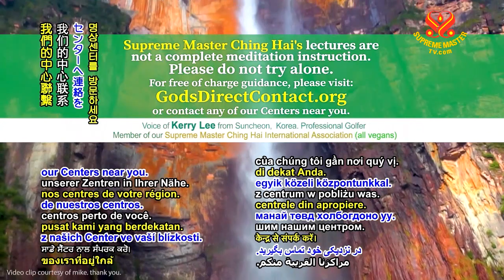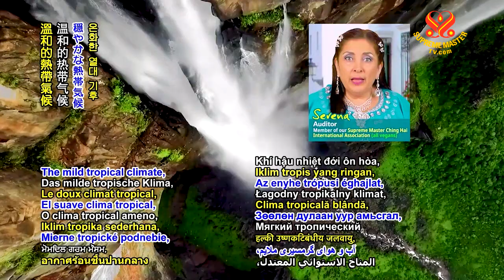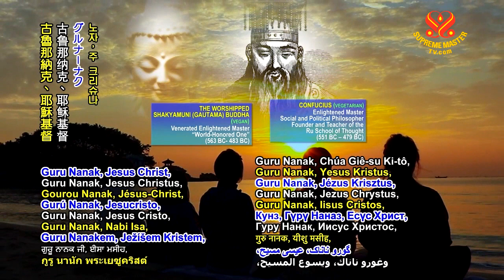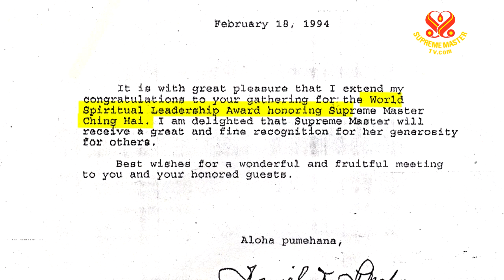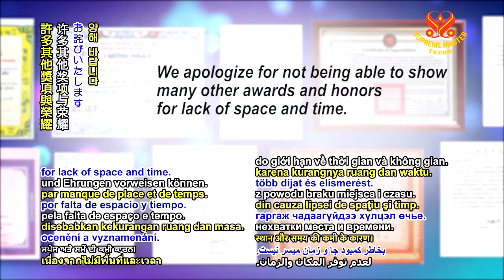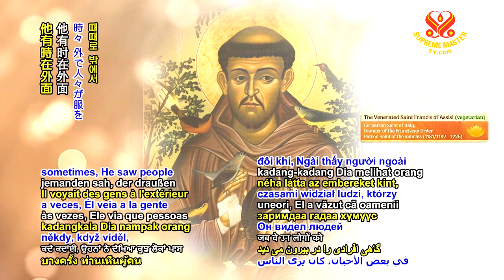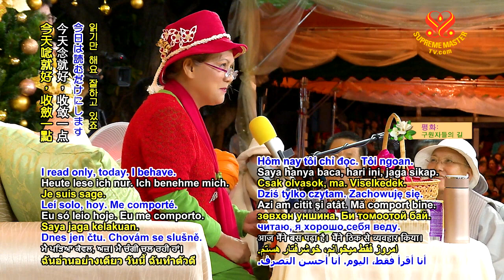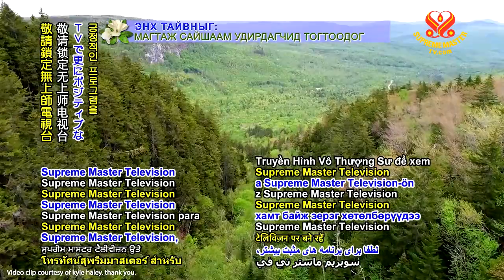The Surangama Sutra: The Demonic States of the Form and Feeling Skandhas, Part 2 of 9, Dec. 26, 2018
Only if your ego tricks you, your ego will tell you that you are already a Buddha and stuff like that, then you’ll be in trouble. Just watch yourself; don’t watch anybody else. Don’t even worry about somebody coming to kill you or anything. Watch your ego. That’s the worst enemy we could have. If people kill you, maybe you’ll die; OK, fine. Then you’ll come back again, you’ll still have this enlightening power, and then you will connect with another Master somehow. Because your state is already high, the Master will be easy to find. You will understand that you must find a Master, and when you find one, you’ll understand right away. Even if you have not reached the highest state in the last life, but you’re already on the way. So, if you meet another guy and you ask about going to Miaoli, he tells you, you know it. “Oh yeah, that’s the place I want to go.” And then you follow him. But if your ego misleads you, makes you think that you are a sage, a saint, a higher-level saint, then the demons can come and make use of that and harm you.

And spiritual loss is worse than losing a thousand lives, bodily. Very difficult to find that again. Very difficult to find a Master already. If you lose your spiritual power, it’s even worse; then you cannot find another Master, because you will be so blurred now. You will not understand that you have to find a Master or anything, anymore. You’re just completely mixed into the six paths of existence. You never think of anything spiritual or finding a Master even. You completely forget your purpose to be born as human. It’s the same in hell. I told you, I don’t want you to go to hell. You will not remember. You don’t know your Master’s name; you don’t know anyone that you can call upon to help at that time, because you’re doomed already, finished.

— Supreme Master Ching Hai (vegan), World-renowned Humanitarian, Artist and Spiritual Master

An Introduction to Supreme Master Television：

Supreme Master Television is a worldwide, non-profit online TV channel, dedicated to creating a peaceful world through constructive programming, broadcasting 24 hours a day, 7 days a week